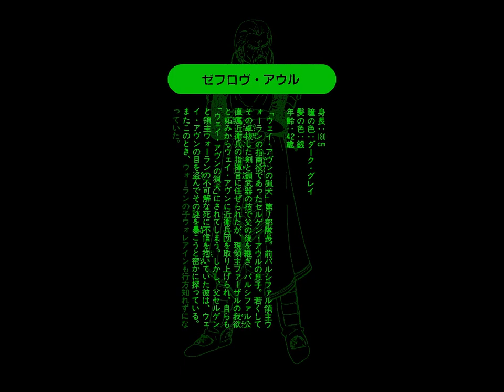ムーンダンサー 連載02回 ゼフロヴ 銀の手 解説（Beep 88年02月号より）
雑誌『Beep』1988年02月号より。
日本ソフトバンク　コンピュータゲーム情報誌『Beep』に連載されていた読者参加型小説「ムーンダンサー」登場人物などの解説です。

From the February 1988 issue of " Beep " magazine.
It was serialized in Japan Softbank computer game information magazine " Beep ", It is a commentary on the characters of
the reader-participation novel " Moon Dancer ".